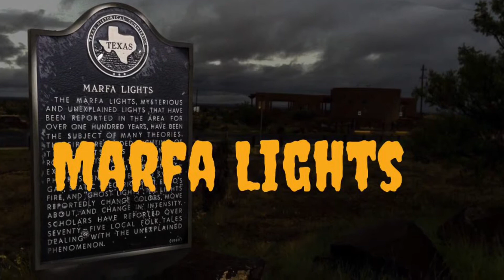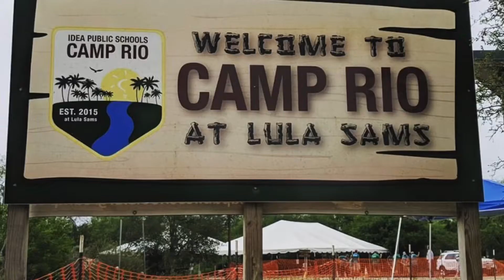Urban Legends: Texas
These are creepy or scary stories that come from Texas that make them an Urban Legend.

Remember to always be nice. Be the change you want to see in this world.